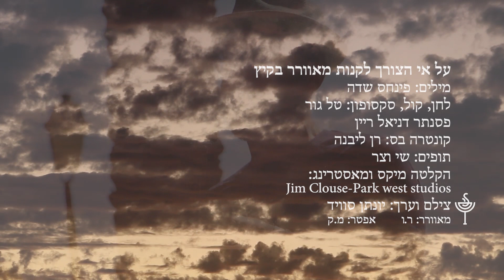על אי הצורך לקנות מאוורר בקיץ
מילים: פנחס שדה
לחן, קול, סקסופון: טל גור
פסנתר: דניאל ריין
קונטרבס: רן ליבנה
תופים: שי וצר
הקלטה, מיקס ומאסטרינג: Jim Clouse-Park west studios, Brooklyn NY, USA

צילם וערך: יונתן סוויד
מאוורר: ר.ו
אפטר: מ.ק